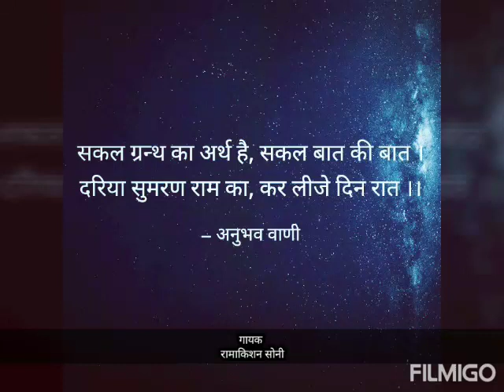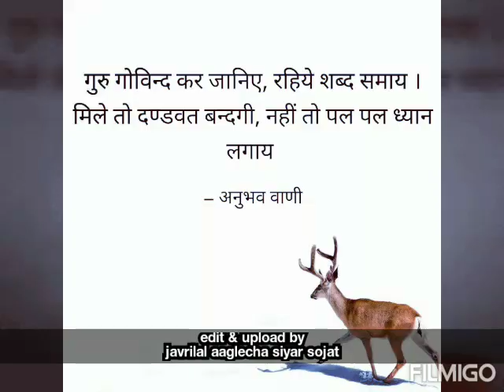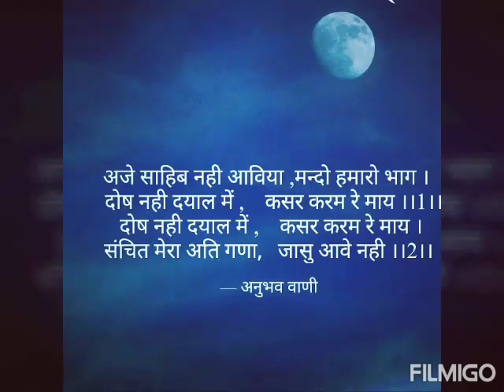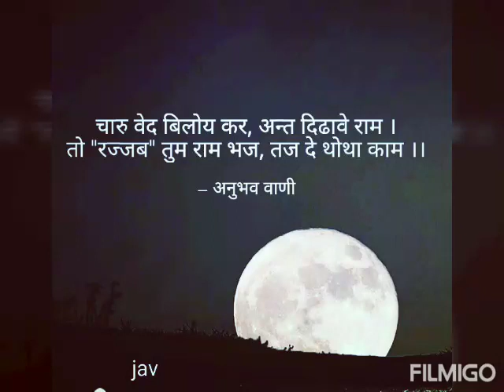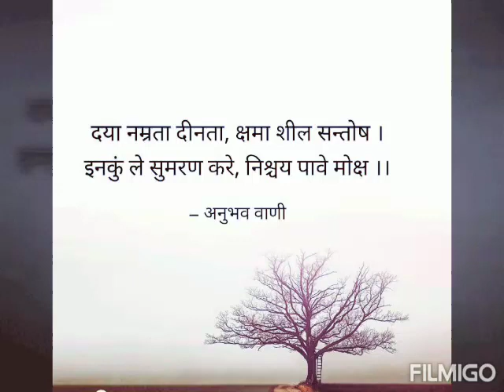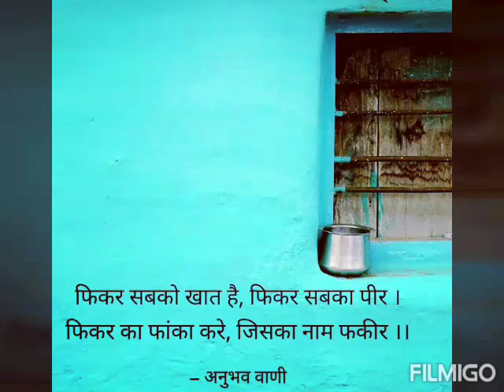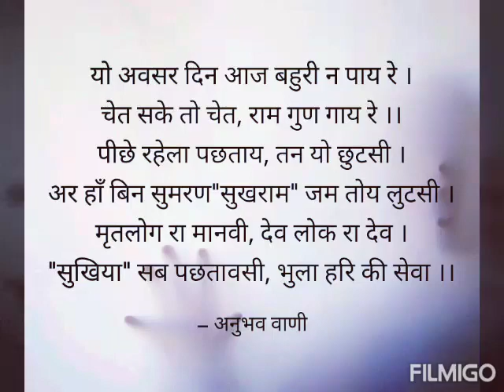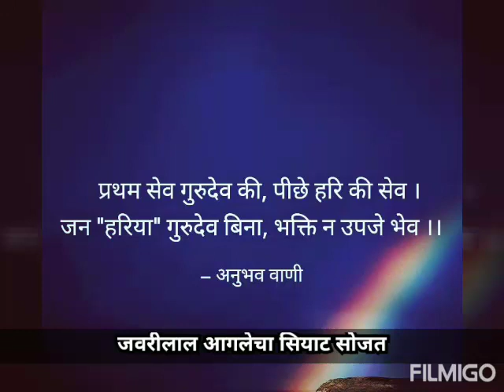भली करी गुरु दाता । मारवाड़ी भजन । राजस्थानी गुरु महिमा भजन ।रामाकिशन सोनी । javri aaglecha siyat